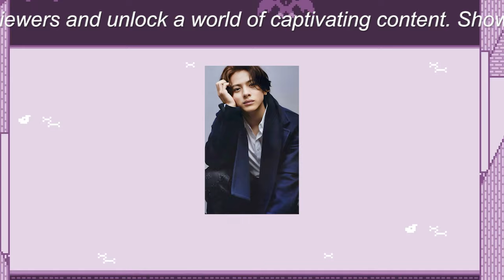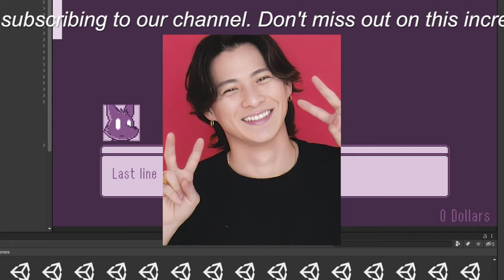【平野紫耀】King＆Princeの平野紫耀、「岸くんのＸ」についての新たな発見とファンへのメッセージ